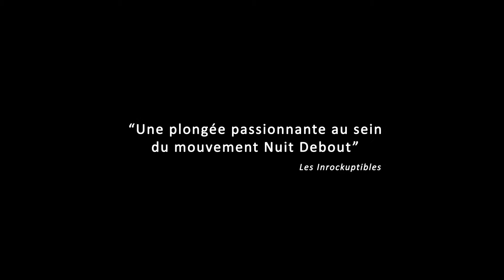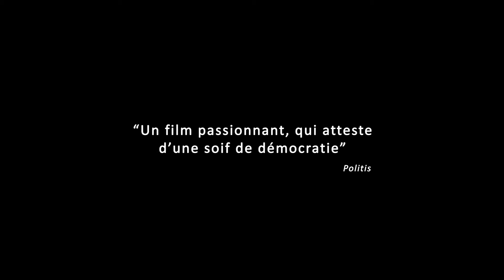BA - L'ASSEMBLÉE de Mariana Otero (ACID Cannes 2017)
Il y a tout juste un an, des citoyen-ne-s se réunissent à Paris place de la République pour lutter contre un projet de réforme du code du travail, la loi El Khomri. Cela devient rapidement l’occasion d’inventer une autre manière de faire de la politique. C’est la naissance de Nuit Debout.
Le film s’attache au cœur battant de ce mouvement, une nouvelle forme d’Assemblée citoyenne et démocratique, sans représentant ni chef, qui tente de redonner la parole à chacun… Comment parler ensemble sans parler d’une seule voix ?

Distributeur : Épicentre Films